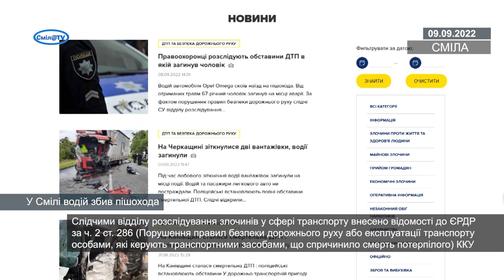У Смілі водій збив пішохода